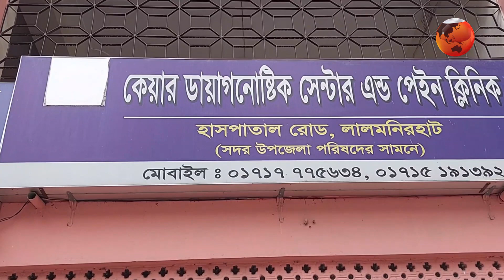লালমনিরহাটে ক্লিনিকে অভিযান, ১টি সিলগালা | Channel 24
লালমনিরহাটে ক্লিনিকে অভিযান, ১টি সিলগালা

»» Office Address:
Bangladesh.